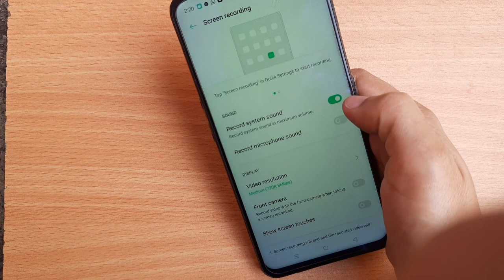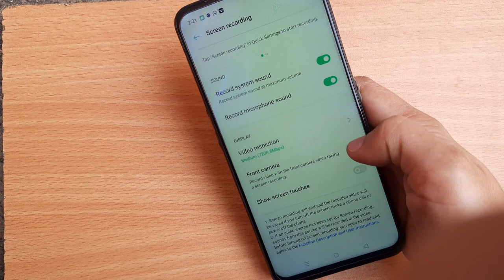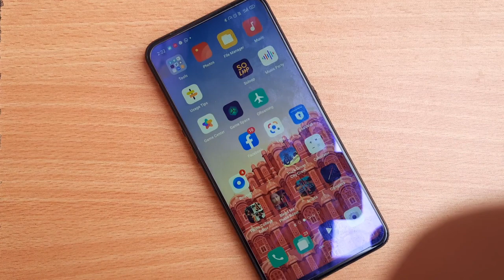screen recording kaise karen | screen recording kaise kare sound ke sath | front camera | show touch